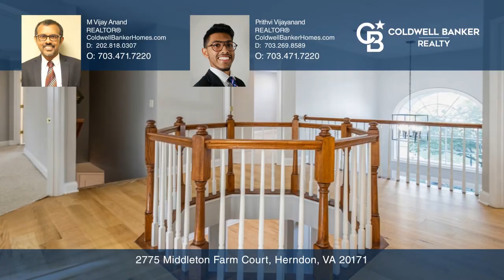2775 Middleton Farm Court Herndon, VA | ColdwellBankerHomes.com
2775 Middleton Farm Court, Herndon, VA

Coldwell Banker

ColdwellBankerHomes.com

-Beautiful all-brick colonial on a 0.21-acre corner lot in sought-after Middleton Farms
-Move-in ready home with over 5,000 square feet of living space with four beds, five baths and a two-car side load garage (rare find)
-Two-story foyer, front living room, large dining room, home office, breakfast room with bay window and a NEW full bath
-Brand new kitchen with new cabinets, granite countertop, center island and stainless steel appliances
-Washer and dryer in the main level
-Expansive primary bedroom suite and a large ensuite bathroom
-The fenced backyard with privacy trees and stone patio makes it a great entertaining space
-Six zone automated sprinkler system for lawn and shrub irrigation.
-2023 Upgrades : Main and Upper level Flooring , Full Kitchen renovation, New appliances - Dishwasher, Microwave, Gas Cooktop, New Fence / 2022 Upgrade : New main level full bath / 2019- New garage door / 2017 : Roof replaced
-Schools : Floris elementary School / Carson middle school / Westfield high school
-Convenient location across Frying Pan Farm Park, easily accessible to Dulles Airport, Reston Town Center, Herndon Monroe Metro, Shopping and Restaurants